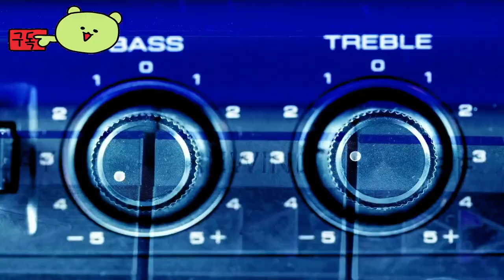프로미스 마스코트 에이전시 ( Promise Mascot Agency ) 오픈 월드 마스코트 관리 범죄 드라마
# 프로미스마스코트에이전시

🕹️Game content
저주받은 마을 카소마치를 탐험해보세요! 마스코트 친구를 모집하고 훈련하세요! 일이 잘못될 때 도와주세요! 추방의 미스터리를 풀어보세요! 핑키가 여러 가지 분노 문제를 해결하도록 도와주세요! Promise Mascot Agency를 일본 최고의 에이전시로 만들어보세요! 가세요, 미치와 핑키!

⚡Game Developer
 카이젠 게임 웍스 리미티드